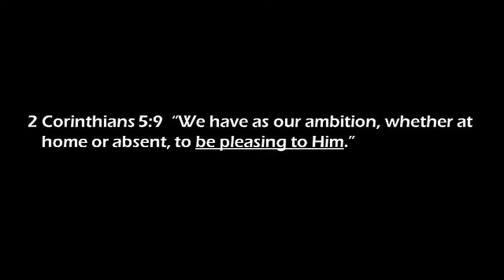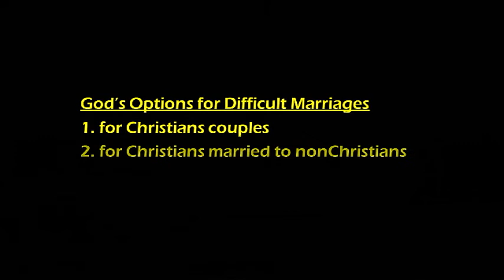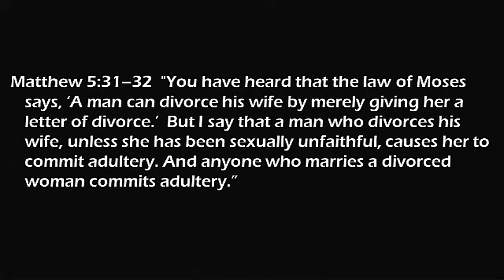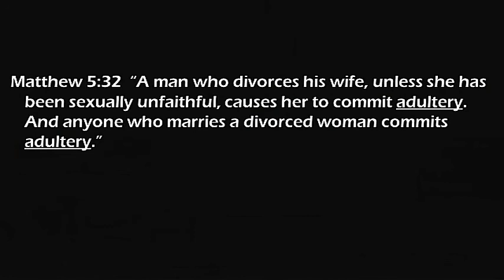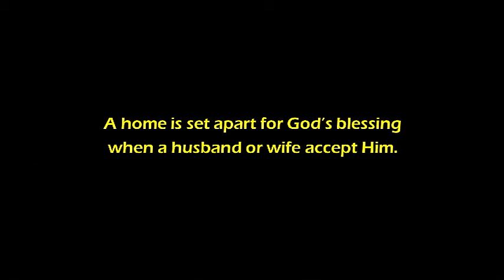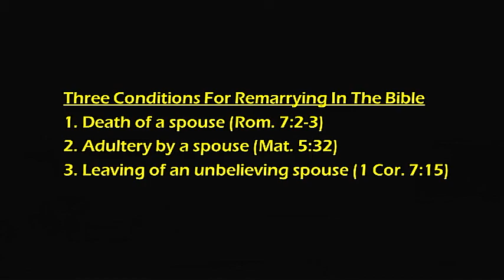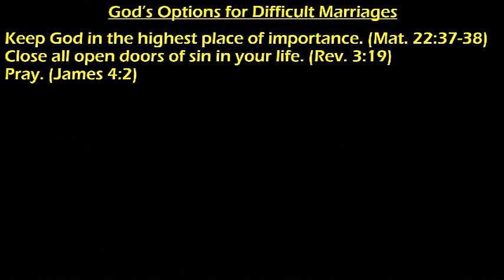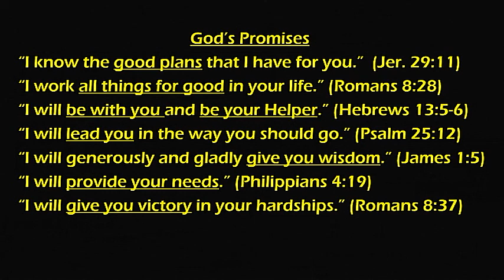1 Corinthians 7:10-16 - God’s Options For Difficult Marriages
This is the Samuel's Church online message for August 30, 2020.